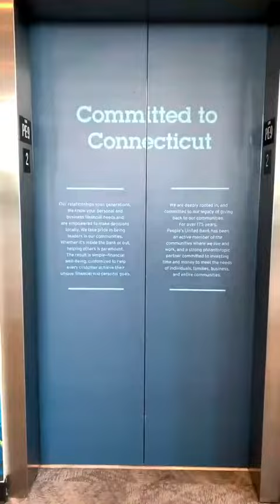Unlocking Connecticut - A Day at The SoNo Collection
Connecticut's favorite storytellers, Bev and Lora, take you through a day at The SoNo Collection in South Norwalk, CT